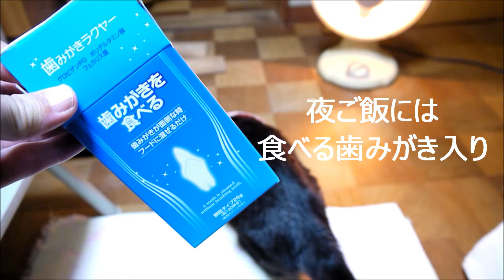ゴロゴロと夜食と食べる歯みがき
この日はゴロゴロ気分のアズです💦見回り前にゴロゴロ～
最近の夜食には、食べる歯磨き（歯みがきラクヤー）が入ってます。アズはご飯を数回に分けて食べるタイプの猫です。残しても後でまた食べてます～🍚🐈～♪